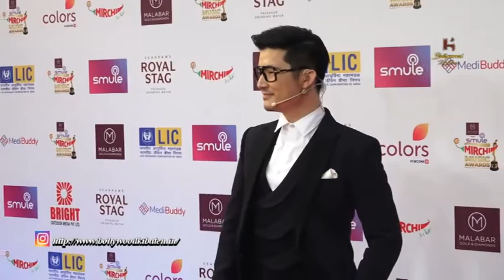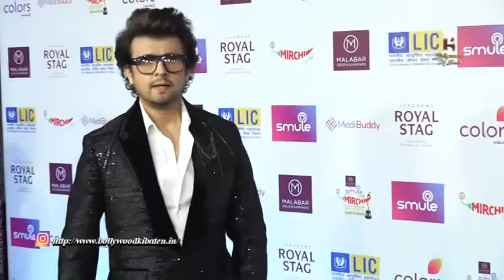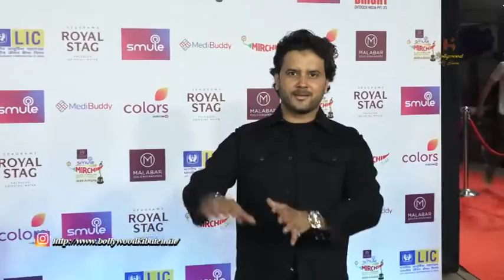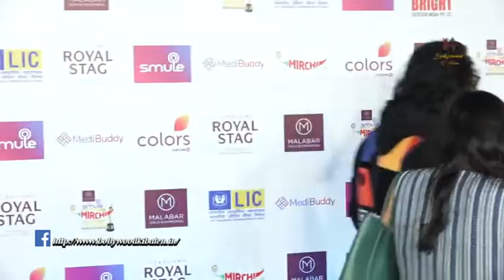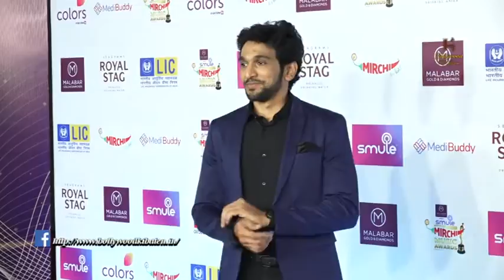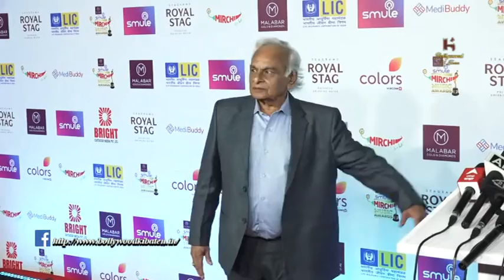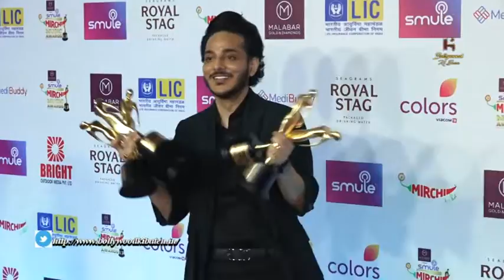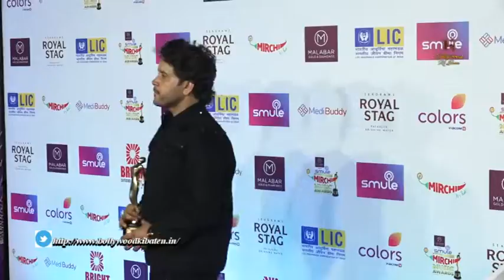Tapsee Paanu & Others At Music Mirchi Awards Red Carpet